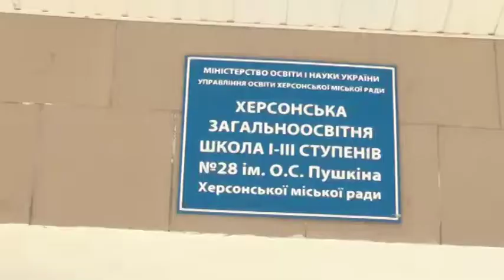Херсонська школа №28 отримала у подарунок нові меблі